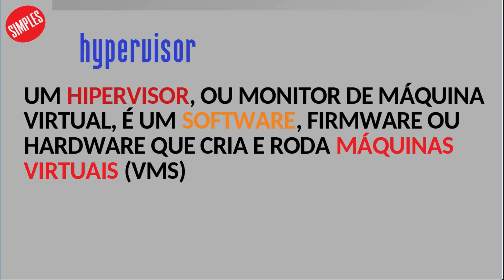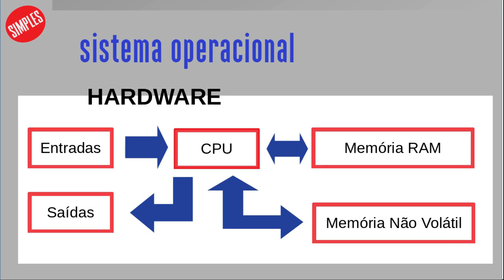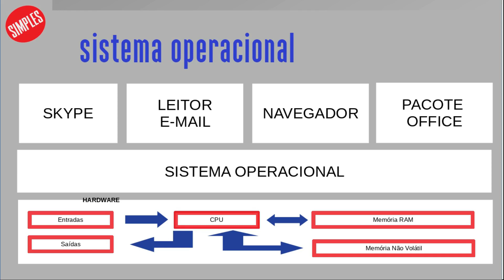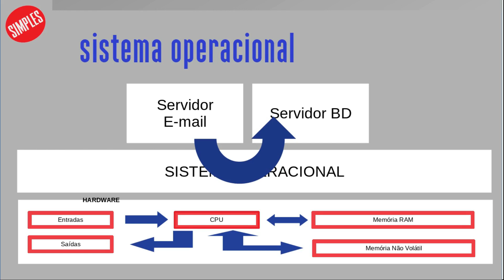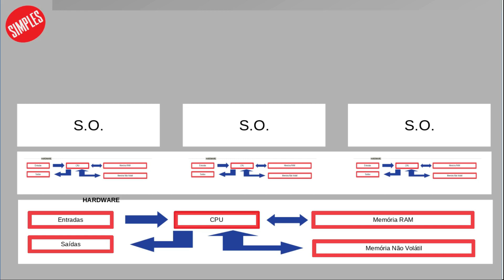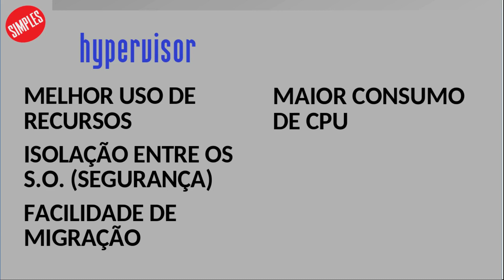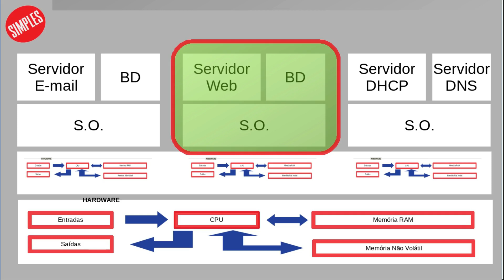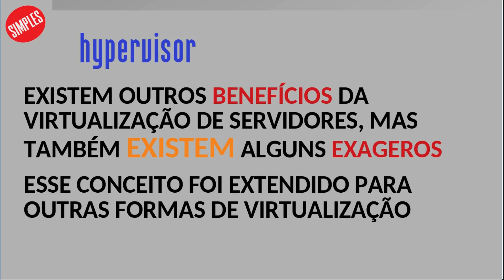Afinal o que é um Hypervisor?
A tecnologia de virtualização de servidores é cada vez mais comum nos ambientes de redes e TI, o grande herói dessa história é o Hypervisor, que é uma camada de software que criar as máquinas virtuais.

Nesse vídeo apresentamos, de maneira bastante SIMPLES, como funciona um Hypervisor, onde ele é aplicável e quais as suas vantagens e desvantagens (quando comparado ao uso de diversos servidores físicos).

★ ★ Se você tem sugestão de assunto para apresentarmos, nos diga nos comentários abaixo, que talvez a gente consiga criar um vídeo sobre ele.